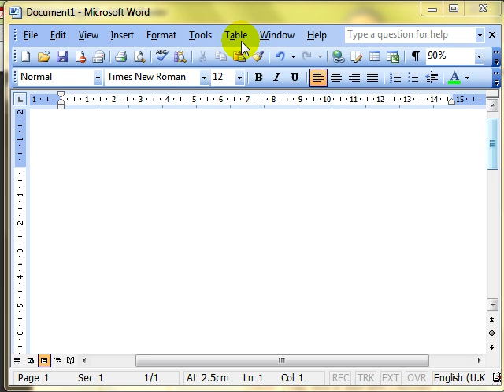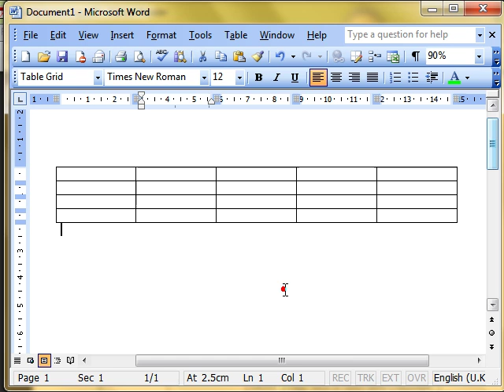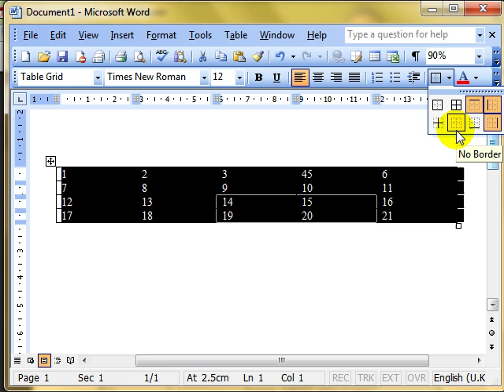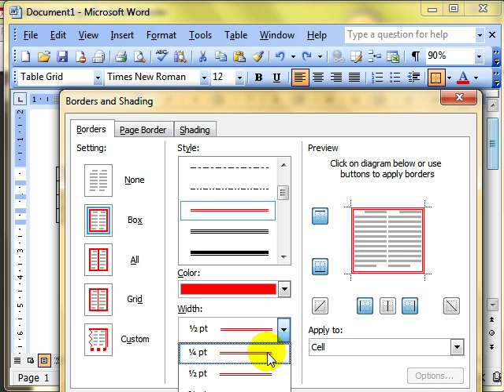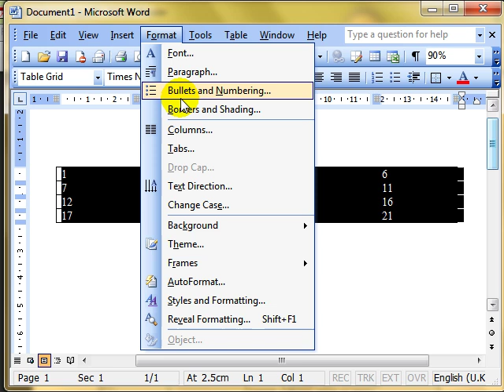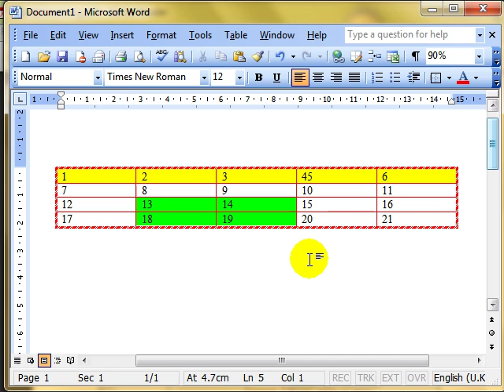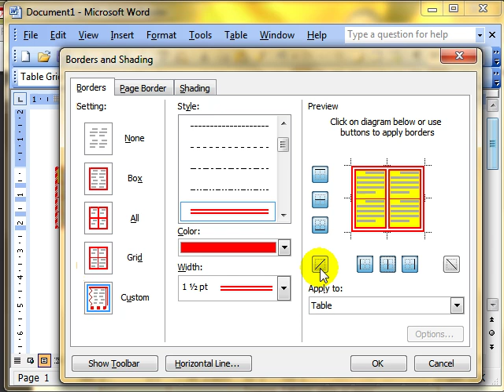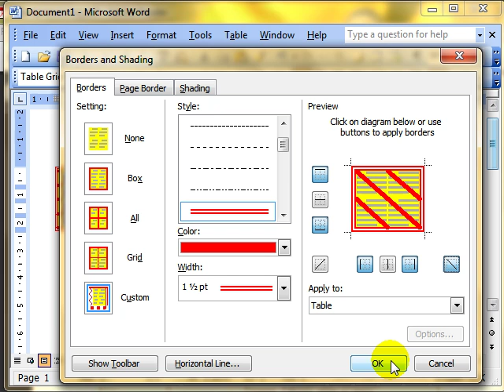Word 3422-3 Modify table borders and shading Microsoft Word 2003 ECDL ITQ2